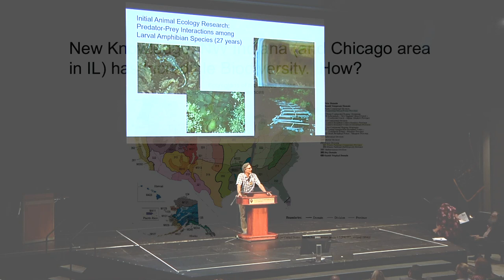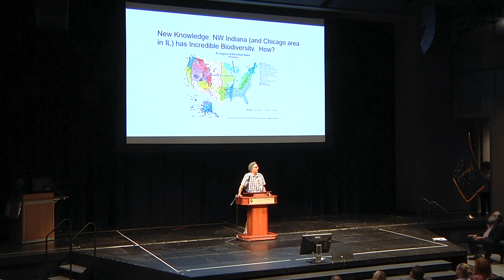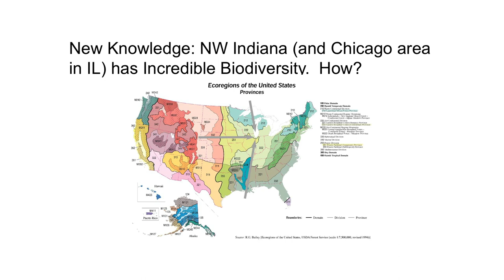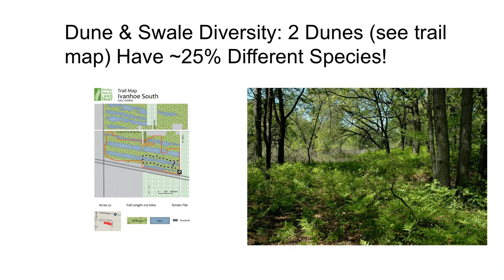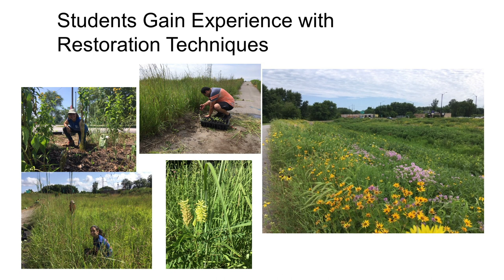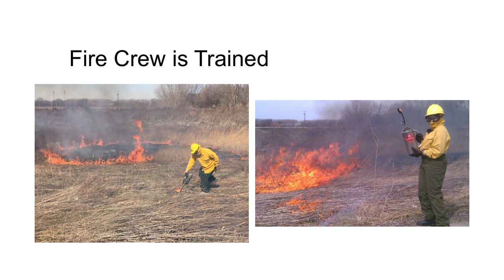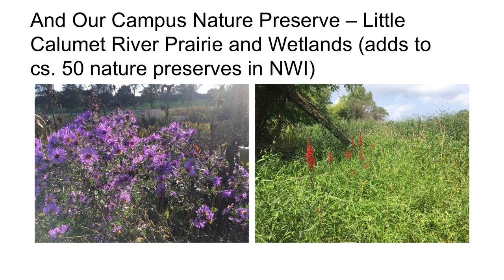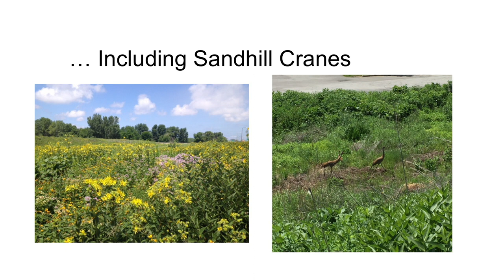Spencer Cortwright - A Celebration of Faculty Research ~IUN~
Spencer Cortwright, Associate Professor of Biology, demonstrates the vast ecological diversity of Northwest Indiana and discusses how IU Northwest students are learning restoration techniques including prescribed fires.

On September 27, IU Northwest hosted is first ever Celebration of Faculty Research. Faculty members from across the campus presented eight-minute mini-lectures on their research and its effect on the local community and across the state. The event was part of Indiana University's statewide 200 Festival, the kick-off celebration of the IU Bicentennial.